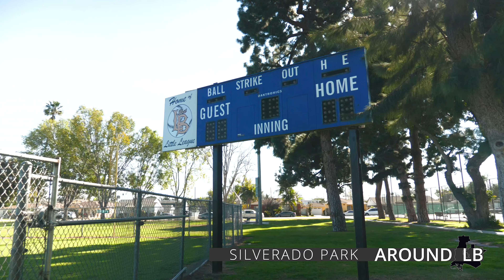Around Long Beach: Silverado Park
Silverado Park is one of the more active recreational parks in Long Beach.  Visitors can enjoy baseball fields, a basketball court, picnic areas, skate park and more!

Silverado Park is located at 1545 W. 31st Street.  For all parks located in Long Beach,